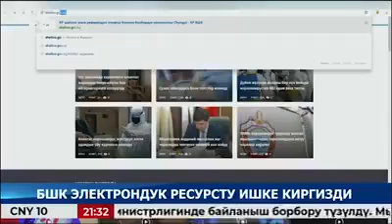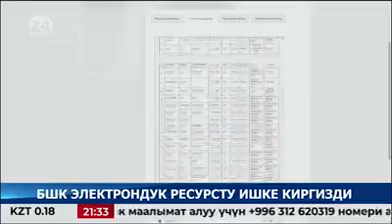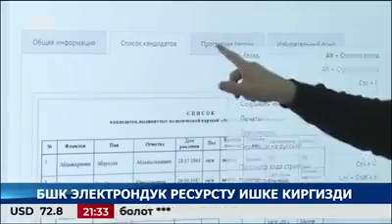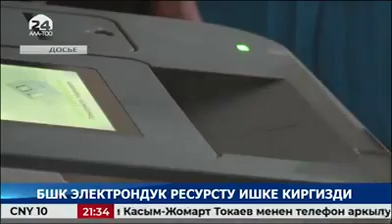БШКнын сайтынан партиялардын программалары жана финансылык отчеттору менен таанышса болот.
Кыргыз Республикасынын Шайлоо жана рефрендум ѳткѳрүү боюнча борбордук комиссиясы талапкерлер жана партиялар жѳнүндѳ жарандарды тааныштыруу мүмкүнчүлүгүн кеңейтүү үчүн жаңы электрондук ресурсту ачты.
Борбордук шайлоо комиссиясынын сайтында шилтемеси боюнча шайлоочулар жана бардык каалоочулар Ош, Майлуу-Суу, Каракол, Токмок жана Балыкчи шаарларындагы беш шаардык кеңешке шайлоолорго катталган 22 партия тууралуу маалыматтар менен ѳз-ѳзүнчѳ кеңештер боюнча тааныша алат.
Шайлоочулар жана шайлоо процессинин башка катышуучулары шилтемеси боюнча бардык партиялардын программасы менен онлайн режиминде таанышса болот.
Ошол эле жерден ар бир партия жѳнүндѳ жалпы маалыматты, атап айтканда байланыш маалыматтары, аймактык ѳкүлчүлүгү, жетекчи органдары, партиянын мүчѳлѳрүнүн саны, логотиби, катталган датасы, девизи, шайлоолорго катышуусунун таржымалы ж.б. жѳнүндѳ маалыматтарды алса болот.
Каржылоо булактарын жана чыгашаларынын бардык беренелерин кѳрсѳтүү менен партиянын финансылык отчетун жарыялоо жаңы ресурстун орчундуу жагдайы болуп саналат.
Шайлоо мыйзамдарын ѳркүндѳтүү, ошондой эле шайлоо процессинин ачык, айкындыгын камсыз кылуу алкагында Борбордук шайлоо комиссиясы тарабынан талапкерлердин, саясий партиялардын шайлоо фонддорун каржылоо, анын ичинде шайлоо фонддорунун атайын эсептерин ачуу, шайлоо фонддорунун каражаттарын эсепке алуунун жана чыгымдоонун тартибине бирдей мамиле жасоо боюнча шайлоо мыйзамдарына тийиштүү ѳзгѳртүүлѳр киргизлен, ошондой эле акчалай демѳѳрчүлүккѳ тыюу салынган жана финансылык отчеттор БШКнын сайтында милдеттүү жарыяланат.

КР БШКнын маалымат бѳлүмү